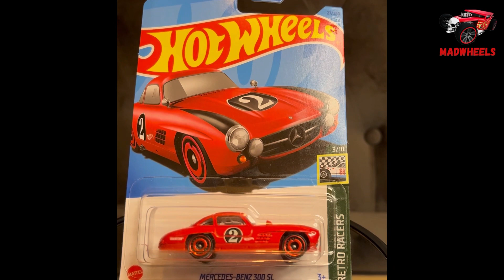Mercedes Benz 300 SL